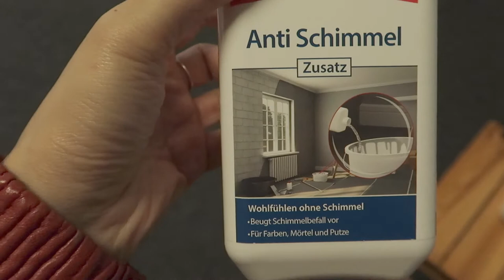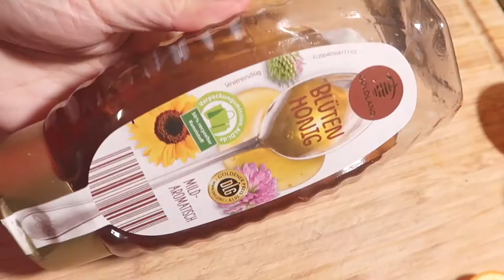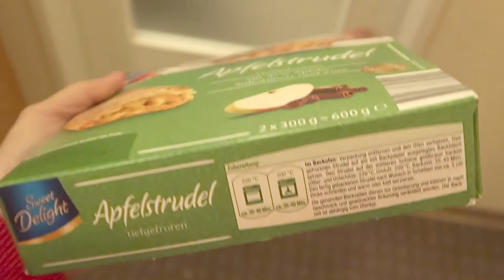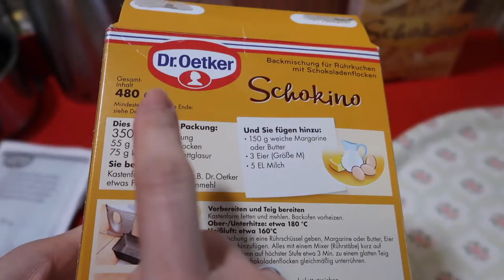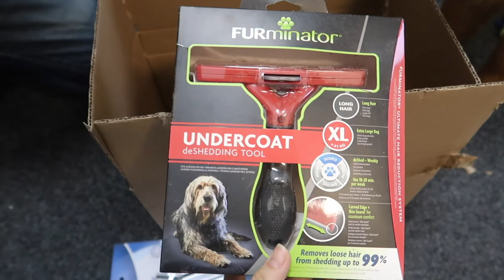2021年回归视频| 一周Vlog | 迎接我家新成员|搬新家| 自己装修| 冬季美食| 冬天下雪好开心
好久不见，甚是想念！没有更新的这些日子里我一直也惦记这大家。2021年我又回归了！感谢你的等待与关注！更多视频会持续更新，期待你的留言！
如果大家喜欢我的视频一定要记得帮我点个赞👍哦！谢谢大家的支持，和你们的互动是支撑我一直拍VLog的动力。

专业人士推荐给我家月饼的新狗粮，这款是适合小狗的，对狗狗的皮毛健康有帮助！